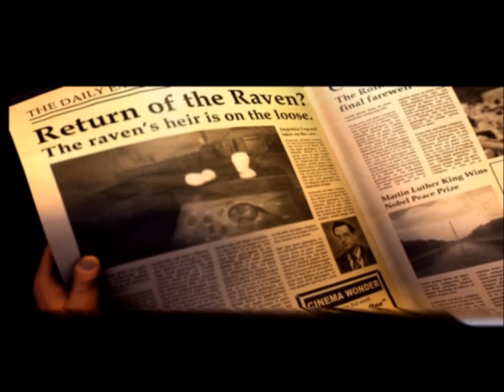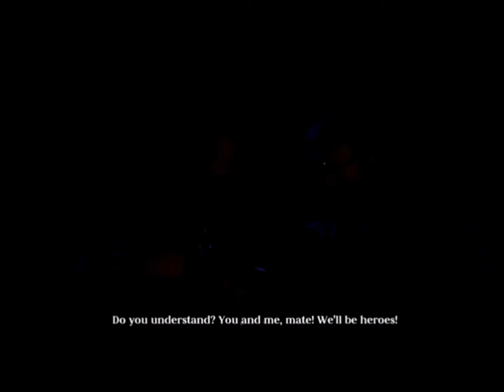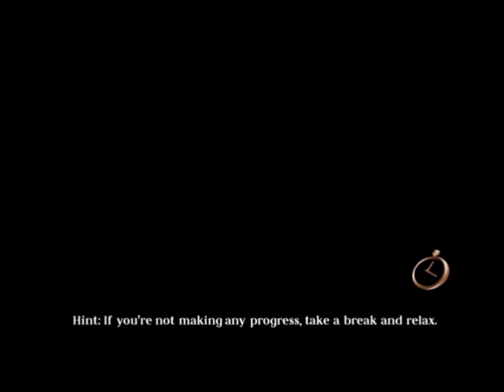Let's play The Raven: Eye of the Sphinx part 1